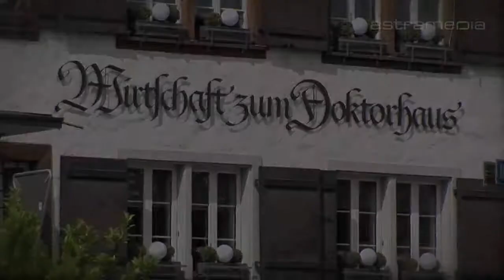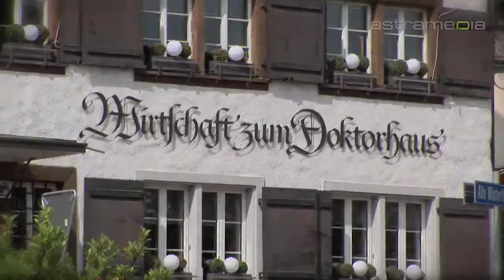Wirtschaft zum Doktorhaus, Wallisellen, Restaurant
Die Wirtschaft zum Doktorhaus ist der Treffpunkt für gemütliches Zusammensein bei einem Glas Wein oder für kulinarische Genüsse vom einfachen Imbiss bis zum exklusiven mehrgängigen Gericht.

 wirtschaft zum doktorhaus wallisellen restaurant lunch weine apero bar vineria lounge gartenrestaurant biergarten grillieren grillen bankette seminar saal familienfest hochzeitsfeier geburtstagsessen events workshop konferenzen